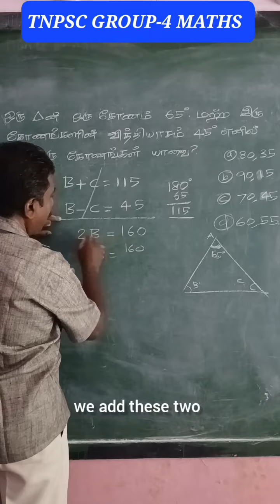TNPSC Group-4 Maths tnpscmaths(3)